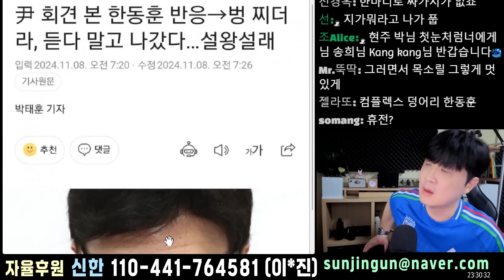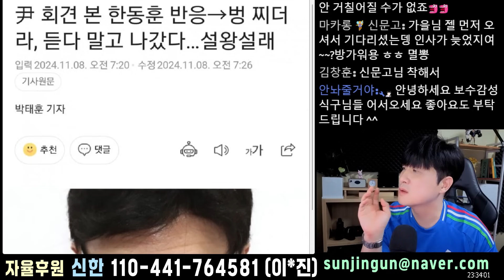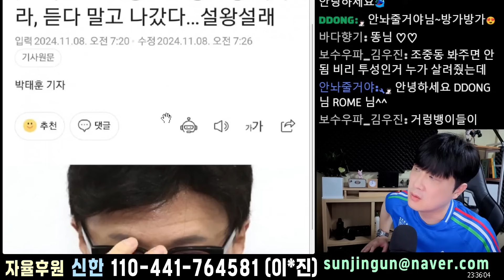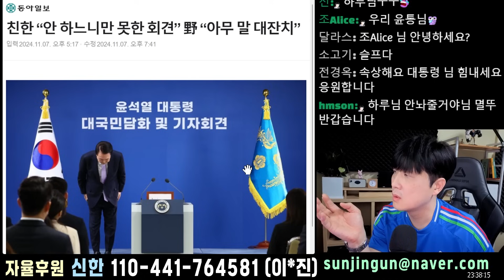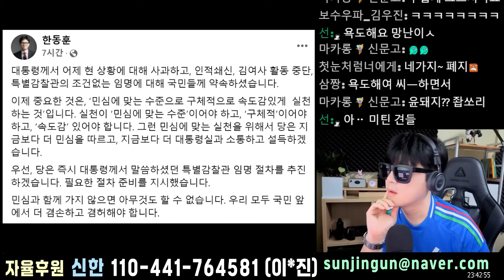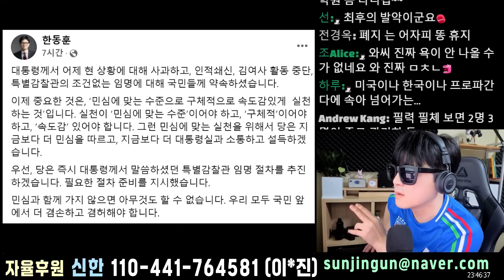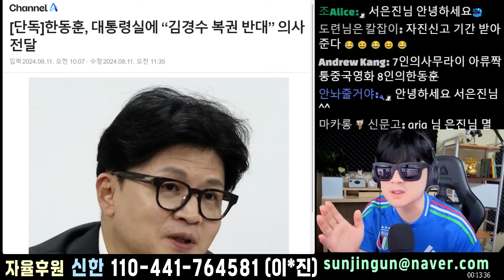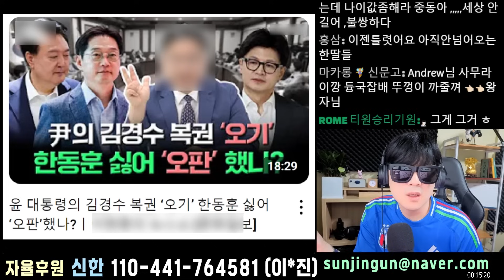한동훈과 친한계는 민주당과 같은 메세지를 내고있다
대통령 기자회견을 본 한동훈은
벙 찌더라, 듣다 말고 나갔다고 한다
여당 대표라는 놈이 1호당원 대통령이
기자회견을 하는도중 나가는 행위
이는 분명 해당행위이다

계좌후원 _ 신한) 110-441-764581 이 * 진